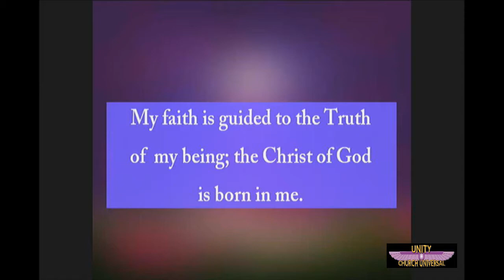The Gift of Faith! 12 02 2018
For most of the Christian world, the first Sunday in Advent the first candle on the Advent wreath is lit to symbolize the quality of hope.  Hope is the expectation of good at some point in the future.  It is far more important at this Advent season to develop and direct the spiritual activity of faith represented by the disciple, Peter.  This is a discussion of the power of faith and some tools to use to apply faith in your own life.